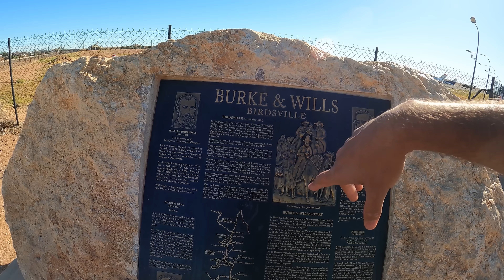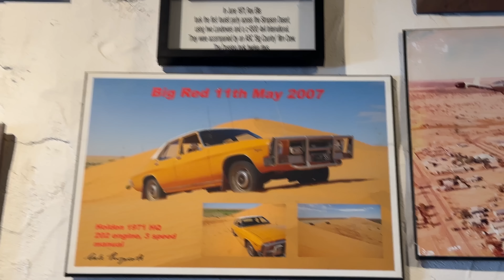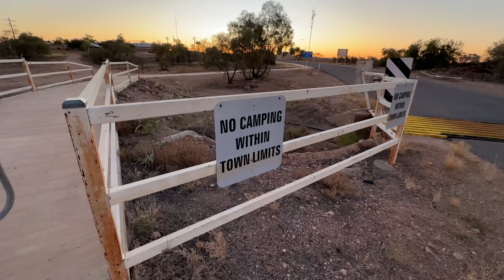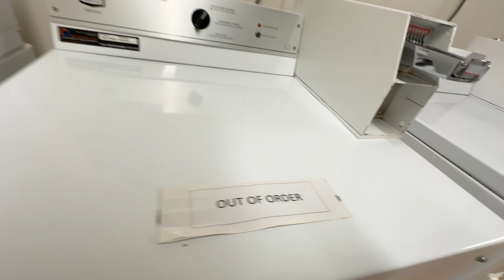AUSTRALIA KI VILLAGE KAISE HOTE HAI?